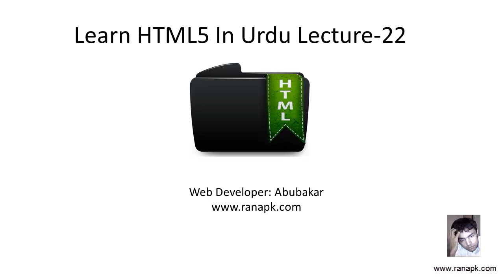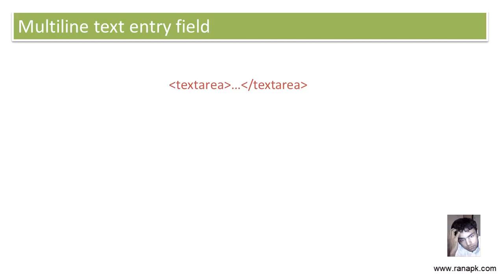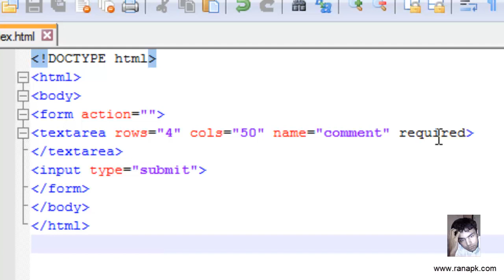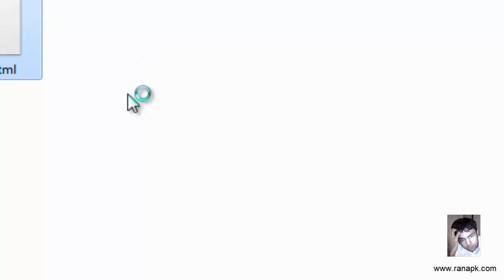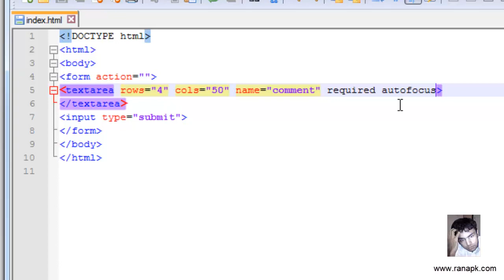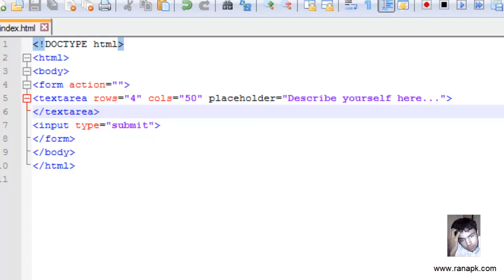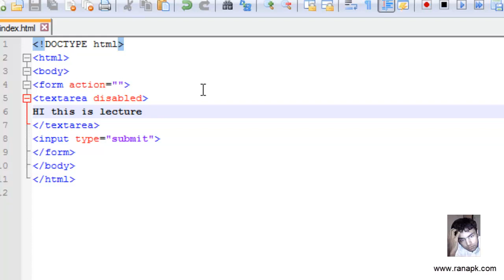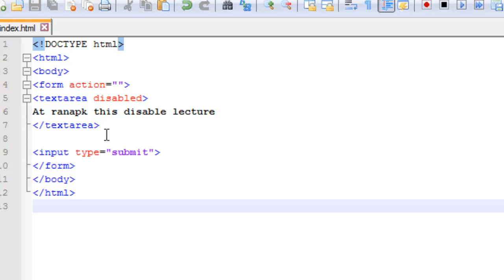learn html in Urdu lecture-22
Free learn html in Urdu Hindi,
html, html5, free learn html5, learn html in urdu, html in urdu, html in hindi,
html video tutorial, learn html5 in urdu,